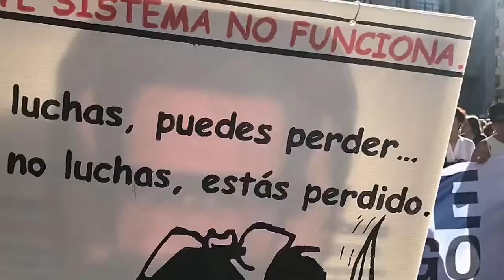JUBILADOS DE DURANGO EN BILBAO